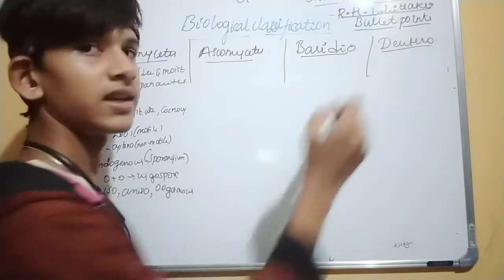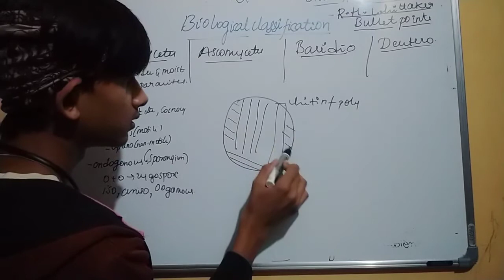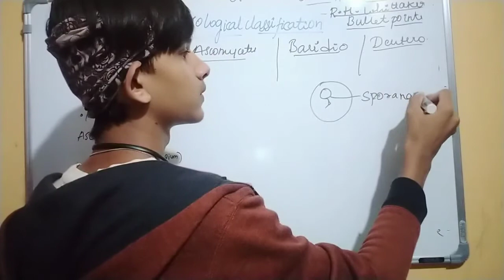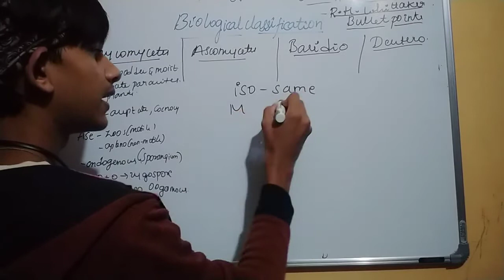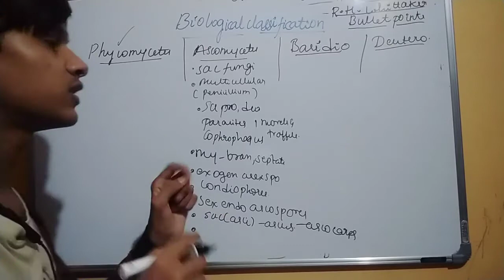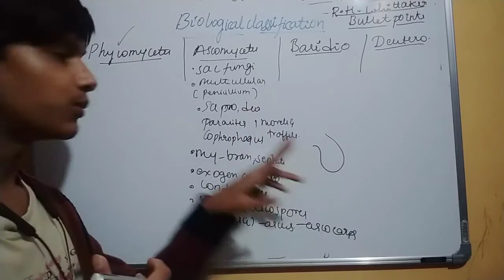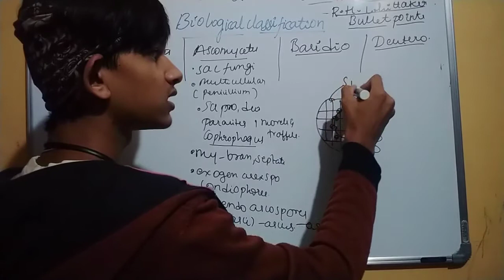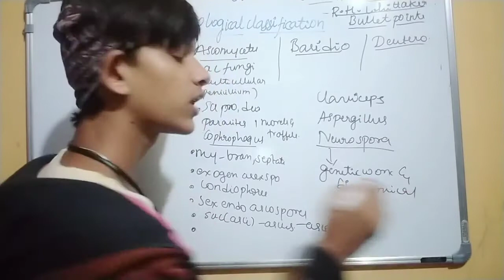Biological Classification in Tamil L-07 Kingdom Fungi part-2 Ft.Nikhil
Course- Class 11th And 12th Complete Biology NCERT review with past year NEET questions.

Syllabus- Genetics
Molecular Biology
Classification System
Cell Biology
Biotechnology
Human Physiology
Plant Physiology

Thank you 😊. Wish you all Good Luck